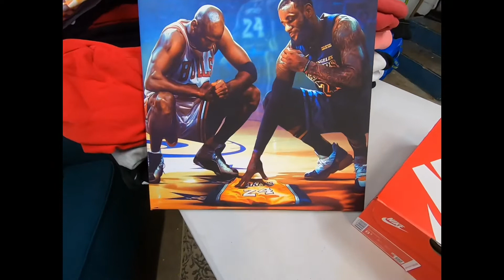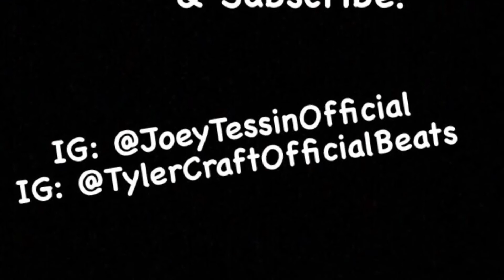80s Harley Crewneck! / SNKRS App Still Hot / Not So Special Bday Special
Got a 80s Harley Grail!
A couple very nice vintage pieces and SNKRS app has been hot for me this year 🙏🏼

To Purchase Vintage Gear Head Over To
@joeytessinofficial On IG
Poshmark - @thrift_fits
Mercari - JoeyTessinOfficial
eBay - midwest_thrift_fits